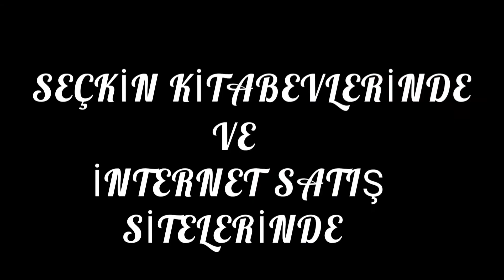KÜSMÜŞCESİNE - Seslendiren - Şiir: Sami Çelik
Seslendiren - Şiir: Sami Çelik
Küsmüşcesine...